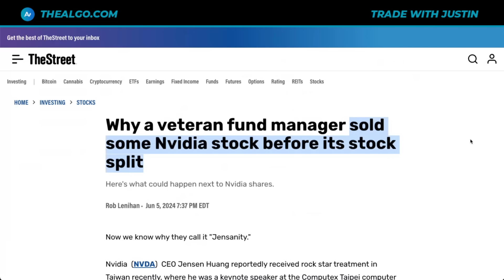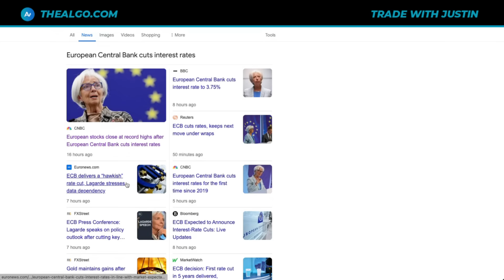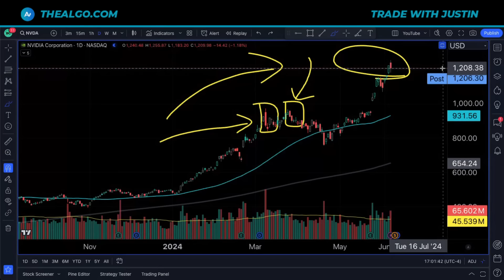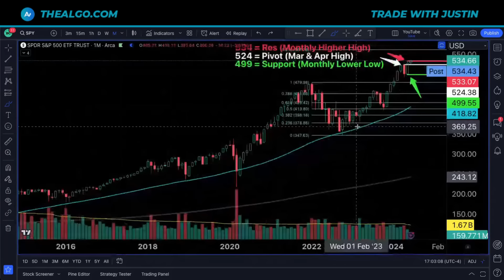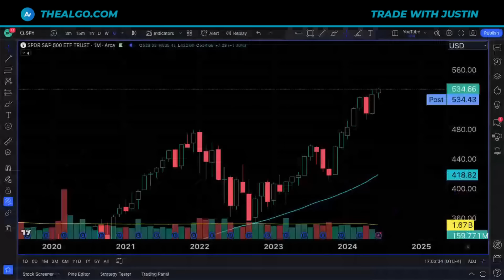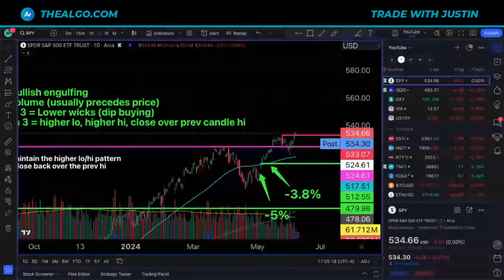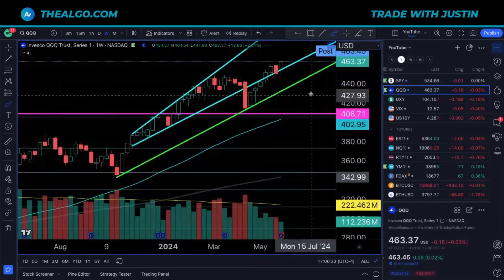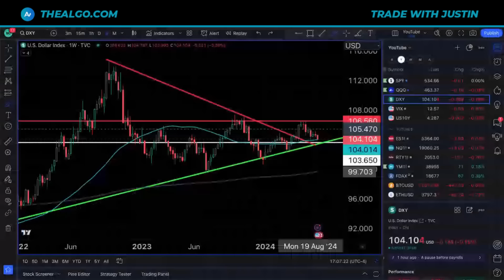SELL the News...?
Nvidia Stock, Stock Market, Stock Market Crash, SP500, SPY Stock, QQQ Stock